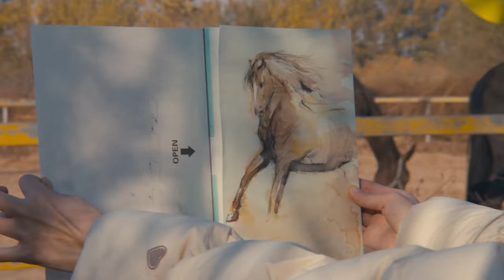MEEDEN All-in-One Painting Kit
ALL-TECH MUST-TRY PAINTS SERIES: Includes 96 colors from standard art techniques - oil, acrylic, watercolor, and gouache.
WHAT'S INSIDE: 1 x tabletop easel box, 1 x aluminum easel, 24 x 22ml oil paints, 12 x 22ml basic acrylic, 12 x 22ml metallic acrylic, 24 x 22ml watercolor, 24 x 22ml gouache, 1 x acrylic paintbrush set, 1 x oil paintbrush set, 1 x watercolor paintbrush set, 1 x disposable palette, 1 x plastic palette, 1 x wooden palette, 1 x canvas pad, 1 x watercolor pad, 1 x eraser, 1 x utility knife, 1 x drawing pencil, 2 x detail paintbrushes, 2 x stretched canvases, 6 x canvas panels, 2 x palette knives.
2 EASELS for IN&OUT: The MEEDEN tripod aluminum easel is made of quality lightweight aluminum alloy to provide an excellent outdoor experience - portable, weather-resistant, quick-setup, and comes with a proper carriage bag. The tabletop easel is made of German beechwood - includes a draw to offer a dual-purpose feature - for both tabletop creation and art supplies storage.